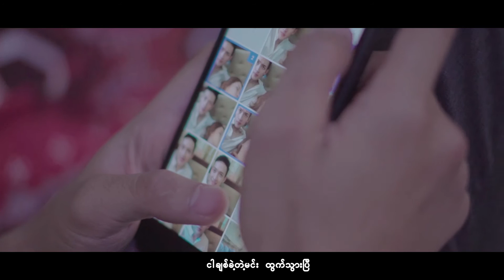Chit Khae Pee Pe - Ywal Ywal ခ်စ္ခဲ့ျပီးျပီး - ရြယ္ရြယ္ [Official MV] Directed By Kina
Song Name -  Chit Khae Pee Pe  ခ်စ္ခဲ့ျပီးျပီး
Artist            -  Ywal Ywal  ရြယ္ရြယ္
Band             - RUNNER
Studio          - PRO STUDIO
Producer     - Ywal Ywal
Album          - Chit Lite Pyat Lite